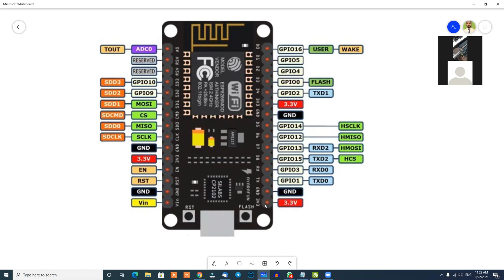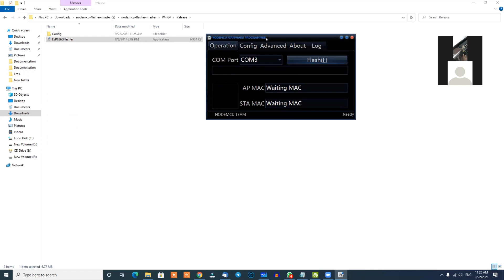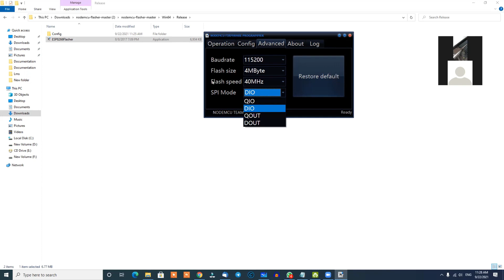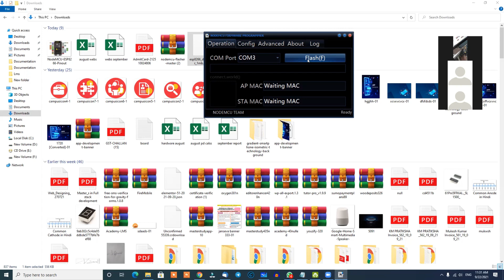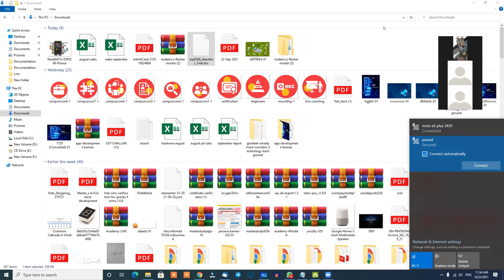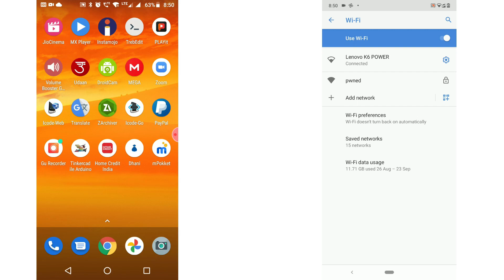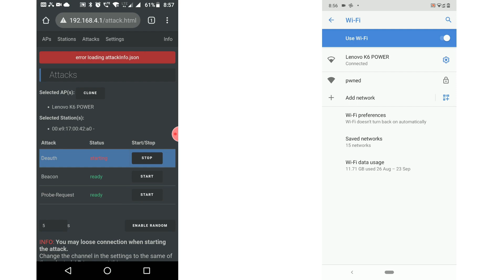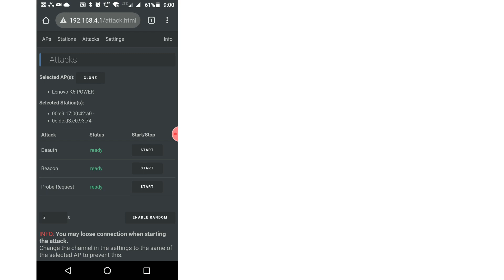How to make wifi jammer using NODEMCU ESP8266 | How to make wifi h@cker device.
Ever heard of the ESP12E? This tiny microcontroller (also known as Wi-Fi module or NodeMCU) is quite popular among hackers and techies for Wi-Fi hacks. You can use it to jam a Wi-Fi connection and therefore block any Wi-Fi connection so no one can connect to that network even if they know the password. In this tutorial, we will be teaching you how to create your own Wi-Fi jammer.